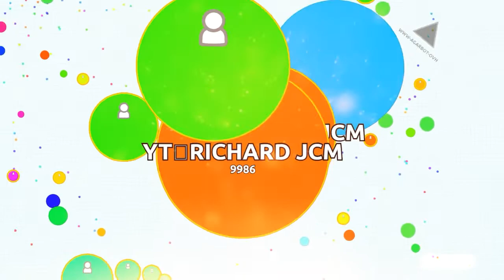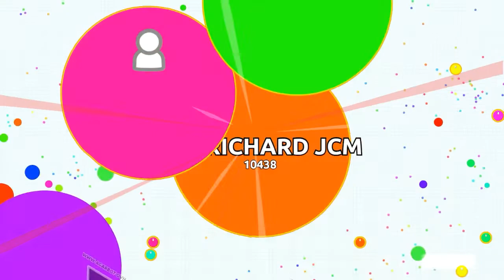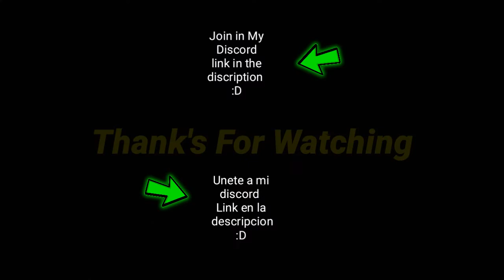AGAR.IO | *NEW🔥 DOUBLE AUTO SPLIT INSANE // TRIPLE CANNON ★ 😱 // POPSPLIT EVER ⚡🔥 Richard JCM 🎮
★My Nicks:

● ๖ۣℝɨ₡нα̶rĐ⚔浓 ◢◤

● ᴳᵒ➹ŘƗĆHͥAͣRͫD◢◤

● ⚔∝𝓡𝓙𝓒𝓜㴀❥₅₀₀

•🔥Clan🔥👉 ᴳᵒ➹ 👊

►Gracias por verlo :3
y comenta porfavor :,)

Thank"s

RoadTo600!

el video incluye contenido del directo pasado los que estuvieron salen en el :D Gracias..